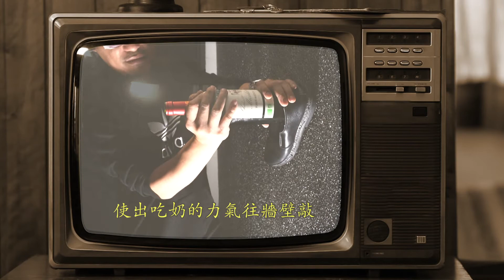【金秘書也使用的神奇開酒法！】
當您在家突然想開瓶葡萄酒暢飲一番，但偏偏左找右找都找不著開瓶器，你只能望眼欲穿的看著瓶中美酒，酒癮犯了十分難受。

除了出門購買新的開瓶器，或者期盼開瓶器突然出現外，您還有其他的選擇，不如讓我們試試神奇的鞋子開酒大法吧！

台北市士林區中山北路五段734號1樓